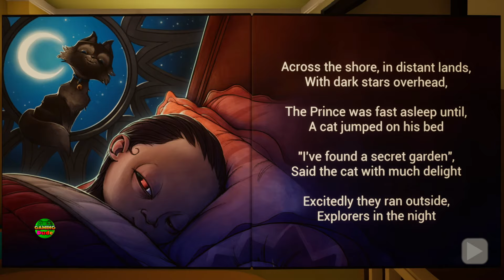Playing Against 100 Baby As Yellow Baby | Gameplay Walkthrough The Baby In Yellow HD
Credits: Outwitt